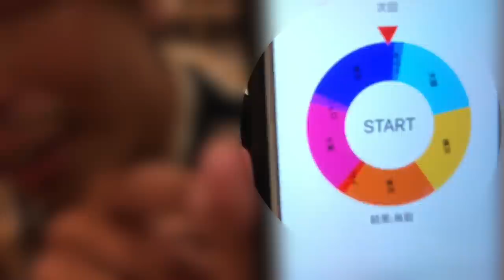【ぶらり1人旅】東京で飲み会「タクゾーの全校集会」in日比谷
朝はサーフィンから始まって、夕方はYouTubeを通じて知り合った方と一緒に飲んで朝までオールしちゃうそんな１日です。
SNSが叩かれる時代ですが、SNSを通じてこんな素敵な出会いがあることに感謝です。

※一度消しちゃったので再アップです。

◆撮影機材
・iPhoneX
・Zhiyun Smooth 4
・GoPro 7

◆BGM